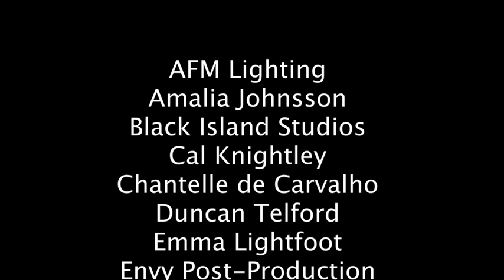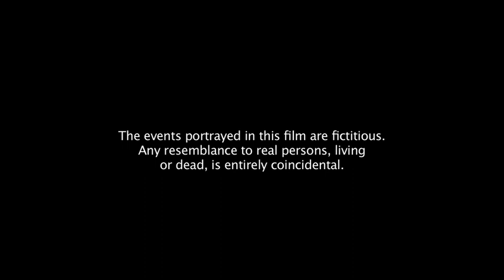Next, a short film by Brett Goldstein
A man, a woman, and how it's easier to have sex than have a conversation.